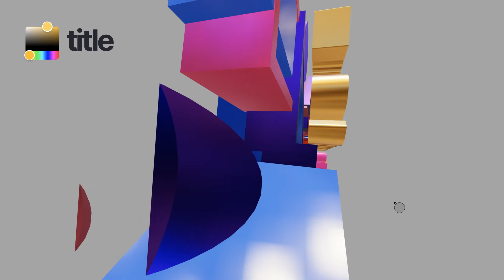EUROPE SMILE AWARDS 2021 TITLE